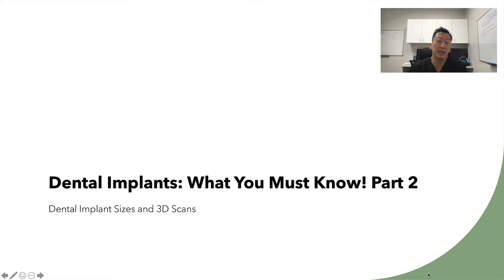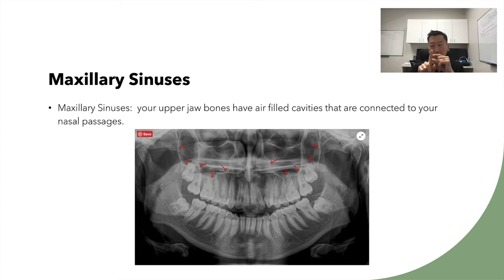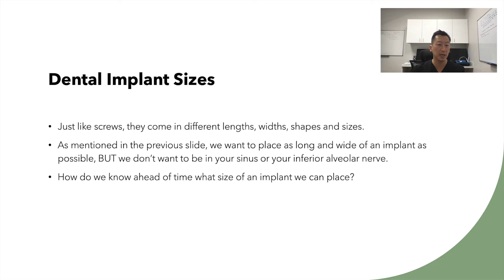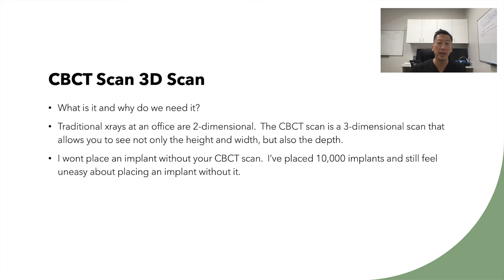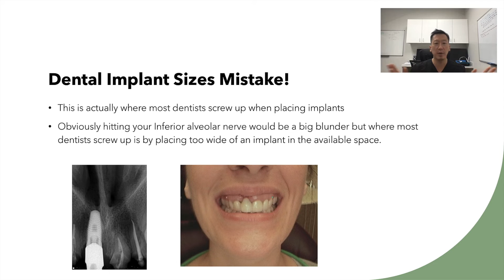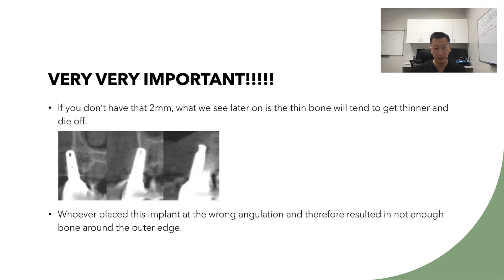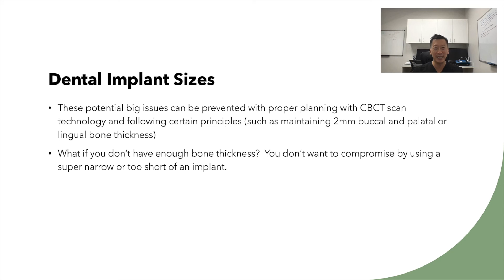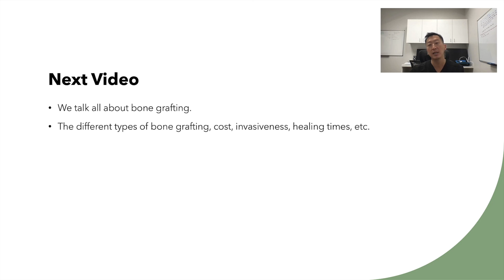Dental Implants 101: What You NEED to Know! Part 2 (3D Scans & Implant Sizing)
Watch the other videos in this series to learn all about dental implants: